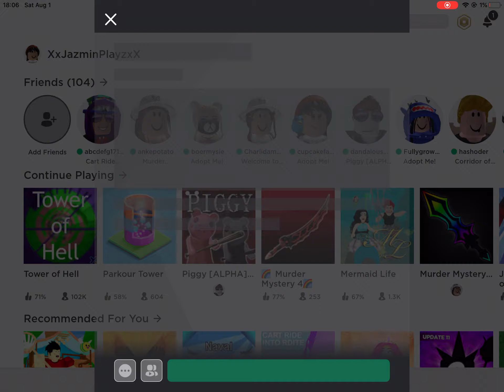Roblox Tower Of Hell! (TOH)